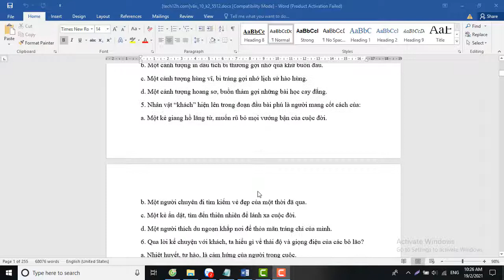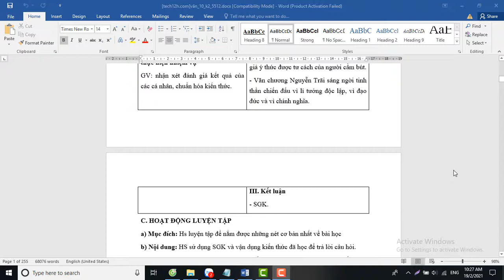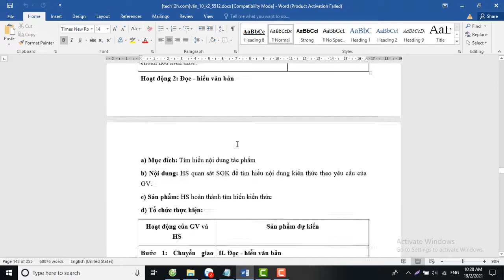Giáo án ngữ văn 10 mới soạn theo công văn 5512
Video thể hiện các bài soạn trong bản giáo án ngữ văn 10 theo công văn 5512. Bản giáo án có trên hệ thống web tech12h.com với đường link xem demo:

Đây bản giáo án mới nhất, chưa có bất kì nơi nào trên mạng. Giáo án do nhóm các thầy cô trên tech12h thực hiện.
Giáo án khi thầy cô tải về là giáo án word, có thể sửa bất kì chỗ nào nếu cần thiết. Toàn bộ các bài đều được soạn chi tiết và soạn theo mẫu CV 5512.
Phí tải giáo án: 150k
Cách tải:
Bước 1: Chuyển khoản vào số tài khoản: 10711017 - Chu Van Tri - Ngân hàng ACB
Bước 2: Add Zalo hoặc gọi điện tới số: 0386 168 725 để nhận tài liệu
Ngoài ra, hệ thống tech12h.com có đầy đủ các giáo án các môn và các lớp theo CV 5512. Quý thầy cô có thể xem tại